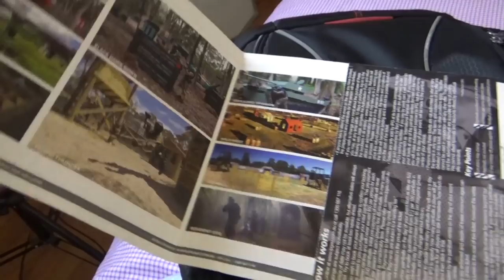Mi havas naŭzan rakonton por vi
En ĉi tiu videoblogo, mi pakas pro tio, ke mi vojaĝos al Tasmanio. Ankaŭ mi rakontas al vi pri naŭza afero, kiu okazis al mi.